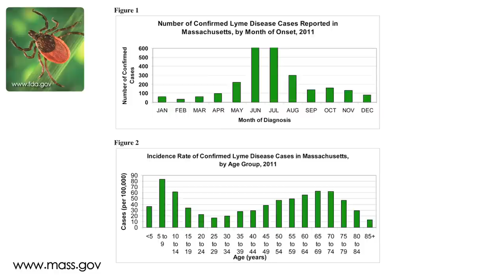Tick Control - How to Keep Ticks out of your Yard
Growing Wisdom garden videos will help you with all your gardening needs.  Come back every week for our latest tips on what to do in your yard. In this episode Dave talks with Kurt from Oh Deer about how to keep your yard free of ticks.